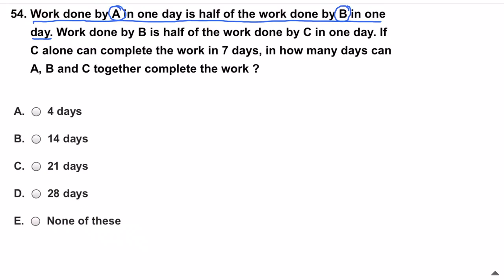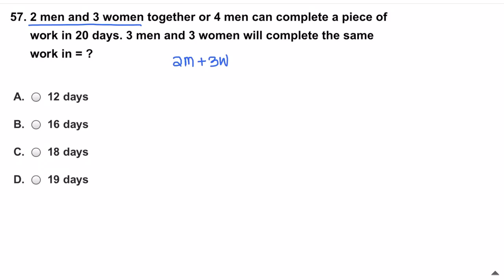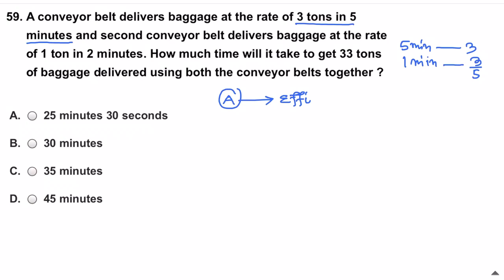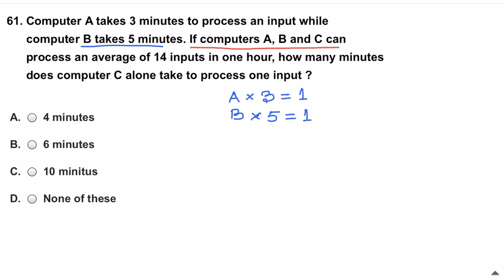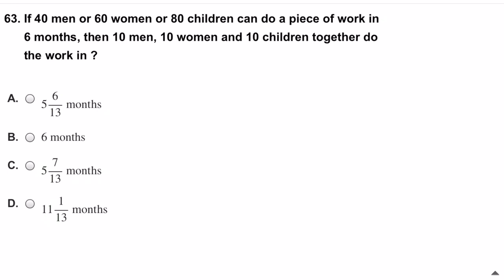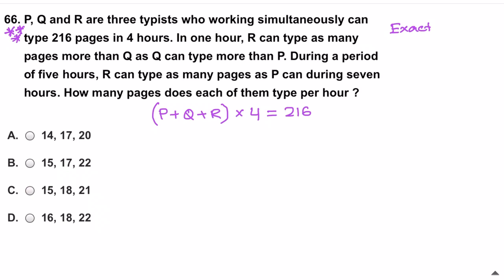Time and Work (5)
Feel free to text and ask your any doubt questions on my mail